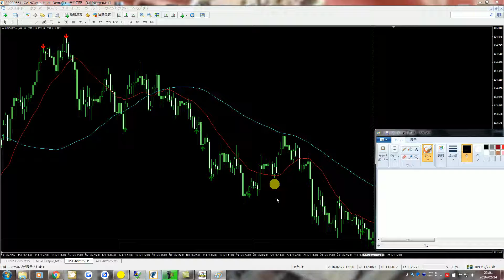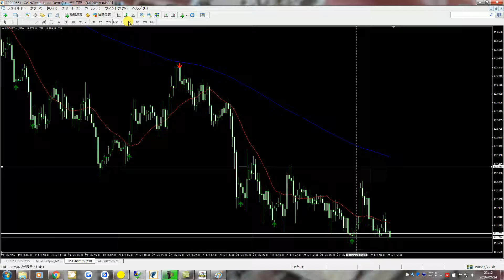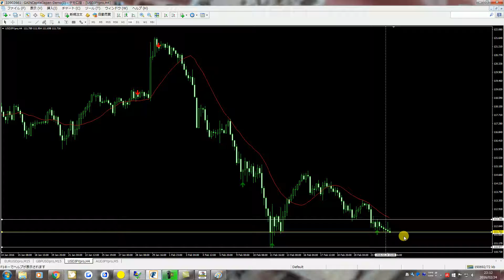2016.2.24 14：00のドル円チャートから、どこに注目して見たら良いか考える。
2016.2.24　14：00現在のドル円チャートの動きから

「水平線を一本引いて流れを観察していきたい」

さて、どこに引いてみていきましょう？

→動画内解説にて

パチンコで勝ったその後に。。。